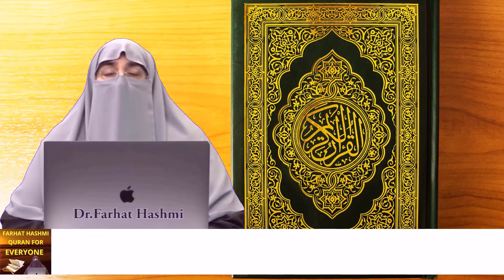Aisa Wazifa Jo Arsh Sey Faisla Karwa Den | By Farhat Hashmi